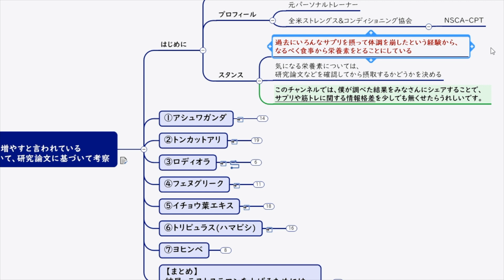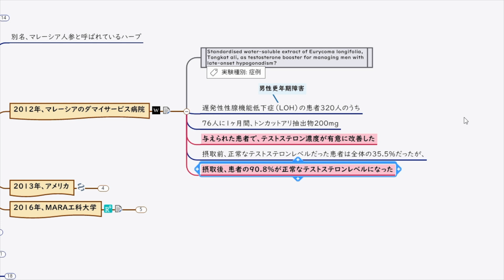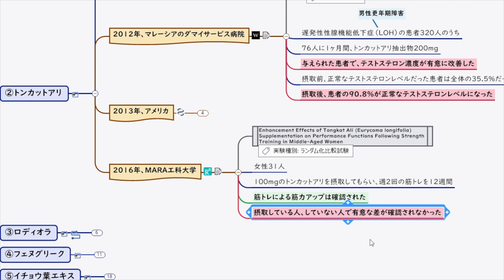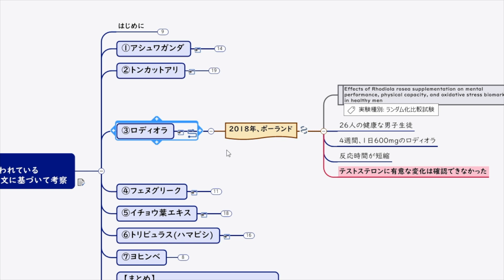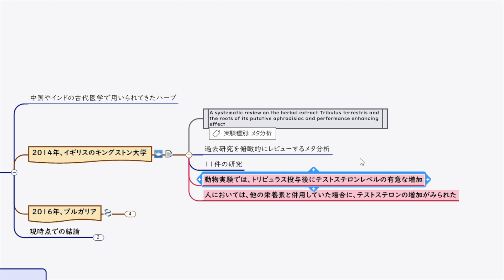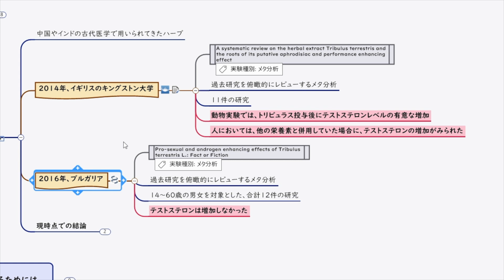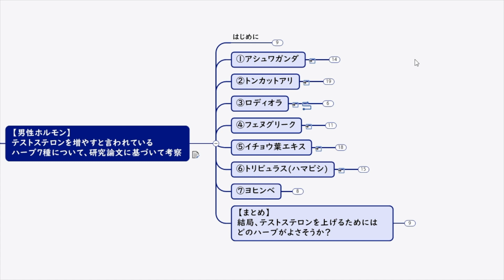【男性ホルモン】テストステロンを増やすハーブ7つを研究論文から考察【筋トレ×モテるホルモン アダプトゲン】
どうも、たくみです。
今回はテストステロンを増やすハーブについて、研究論文に基づいて考察しました。いろんなハーブが「テストステロンを増やす」という名目で摂取されていると思いますが、研究で明らかになっていないハーブも少なくありません。サプリメントは体に取り入れるものですから、できるだけ研究が行われているものだけを選定していきたいですね。

※もちろん、限られた母集団で実施されている研究や論文が全てではありません。しかし、そもそも研究論文が確認できないものについては、様子をみたほうがいいと思います。

1988年生まれ。
元パーソナルトレーナー。
全米ストレングス&コンディショニング協会のNSCA-CPT資格所有。

【目次】
00:00 はじめに
00:34 アシュワガンダ
01:22 トンカットアリ
03:05 ロディオラ・ロゼア
03:31 フェヌグリーク
04:07 イチョウ葉エキス
04:37 トリビュラス(ハマビシ)
05:30 ヨヒンベ
05:77 まとめ